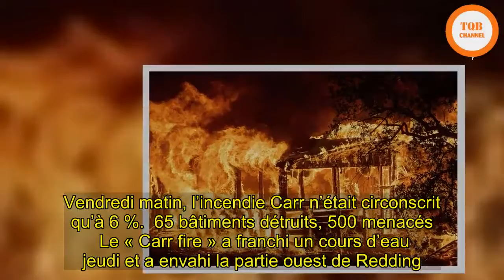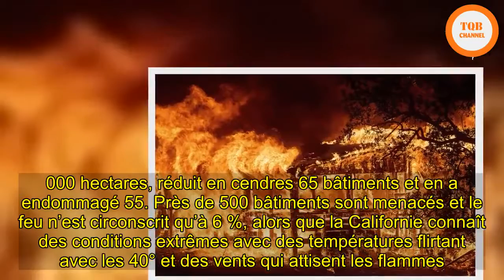[Chock] | Californie: Un incendie «détruit tout sur son passage», deux pompiers tués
« Il détruit tout sur son passage. On ne combat pas les flammes, on essaie d’évacuer les gens le plus vite possible. » La situation dans le nord de la Californie est critique, selon Jonathan Cox, chef de brigade des pompiers de Redding. Deux pompiers sont morts jeudi soir, et une grande partie des 90.000 habitants a dû évacuer d’urgence pendant la nuit. Vendredi matin, l’incendie Carr n’était circonscrit qu’à 6 %.  65 bâtiments détruits, 500 menacés   Le « Carr fire » a franchi un cours d’eau jeudi et a envahi la partie ouest de Redding. « Le feu se déplace si rapidement que les forces de l’ordre procèdent à des évacuations le plus vite possible. Il y a eu des blessés chez les civils et les pompiers », avait alors indiqué Scott McLean, un porte-parole de Calfire.   Selon un point sur la situation vendredi matin, le feu qui a démarré lundi a détruit une superficie 18.000 hectares, réduit en cendres 65 bâtiments et en a endommagé 55. Près de 500 bâtiments sont menacés et le feu n’est circonscrit qu’à 6 %, alors que la Californie connaît des conditions extrêmes avec des températures flirtant avec les 40° et des vents qui attisent les flammes.   Un pompier est mort il y a quelques jours sur un autre incendie, baptisé Ferguson et situé près du célèbre parc national de Yosemite, partiellement fermé. Vendredi, deux semaines après son départ, il n’était circonscrit qu’à 29 % et avait détruit 18.600 hectares. Plus de 3.800 pompiers sont en action pour le combattre. La Californie a subi d’immenses feux de forêt en octobre 2017 et a subi en décembre l’incendie « Thomas », l’un des plus dévastateurs de son histoire.